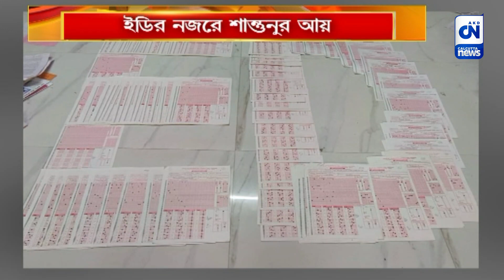ইডির নজরে শান্তুনুর আয় | CN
জেল হেফাজত শেষে ফের শান্তুনু বন্দ্যোপাধ্যায়কে হাজির করানো হল ব্যাঙ্কশাল আদালতে। শান্তুনুর আইনজীবী জামিনের আবেদন করলেও তার নামে বেনামী সম্পত্তি থেকে কোম্পানির কথা উল্লেখ করেন জামিনের বিরোধিতা করেন ইডির আইনজীবী। ফের ১৯ এপ্রিল পর্যন্ত তাকে জেল হেফাজতের নির্দেশ দেন বিচারক।